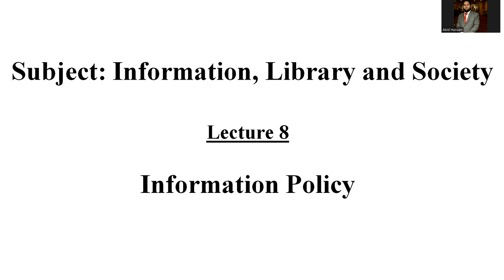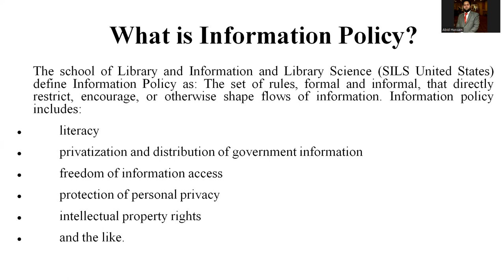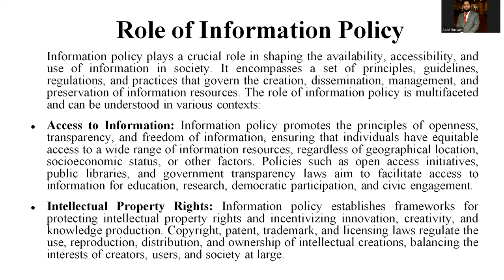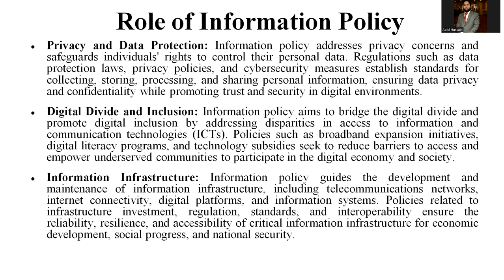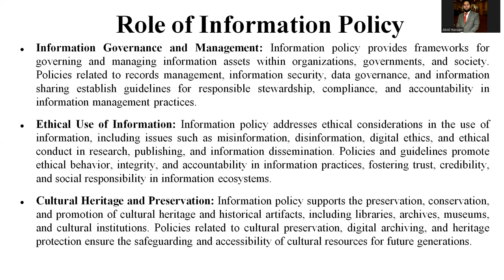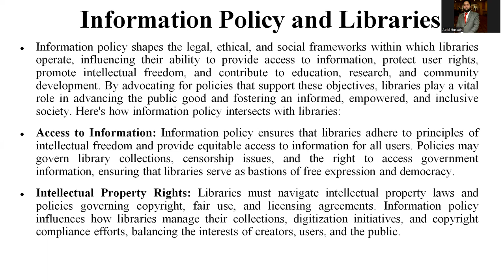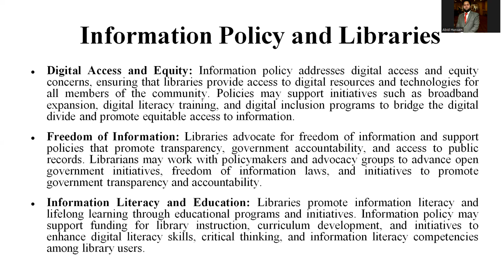Information Policy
In this lecture, I have explained that what is information Policy and its role in libraries. Hope that you will get insightful inspiration by watching this video.